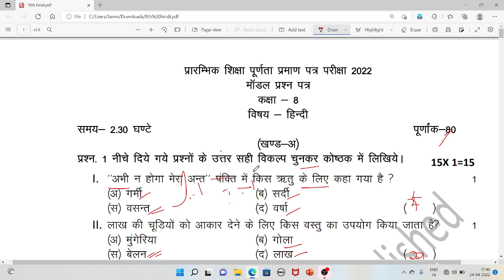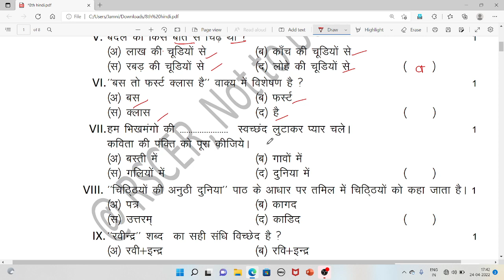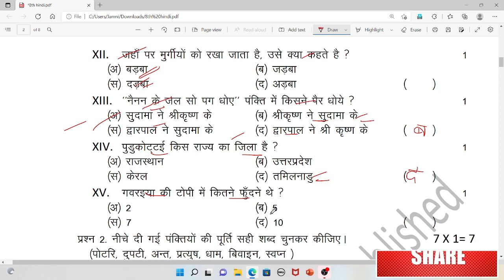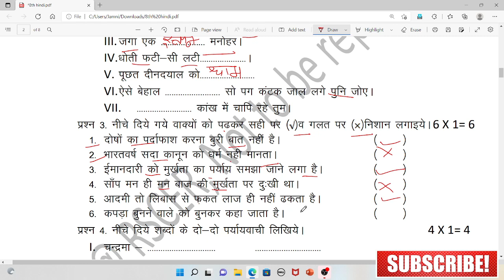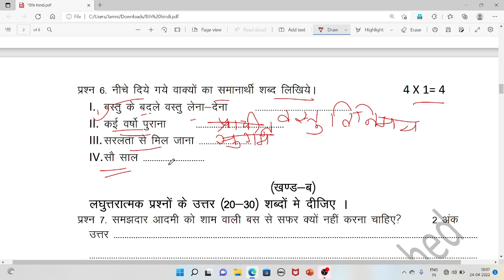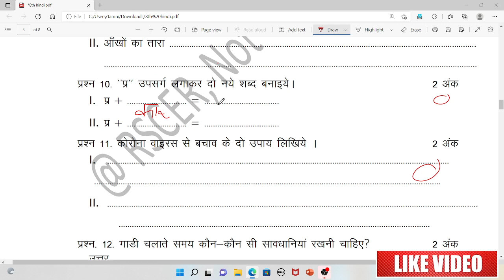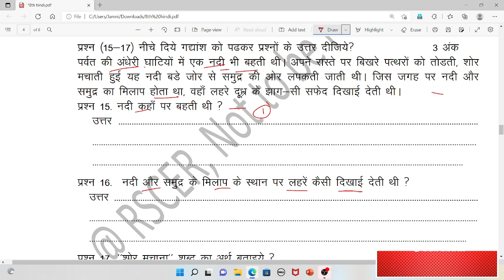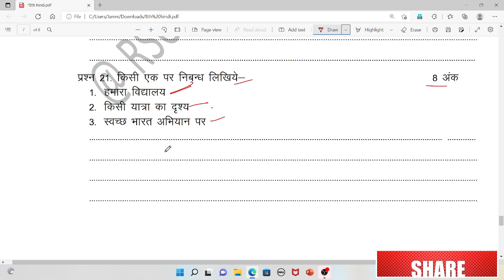कक्षा 8 हिंदी प्रश्नपत्र 2022।RBSE Class 8th Hindi Question Paper 2022। Rajasthan Board kaksha 8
Hindi Question Paper RBSE board Class 8th 2022Exam Rajasthan . 8th हिंदी पेपर 2022 । hindi paper kaksha 8 .
कक्षा 8 विज्ञान पेपर सॉल्यूशन 2021।
Rajasthan board class 8 hindi paper / important Question Paper 2021 .
RBSE Class 8th vigyan important question paper . Rbse online school . hindi class 8th question paper with answer . 8th class hindi worksheet rajasthan board .
class 8th hindi paper solution 2021 .
8th class hindi paper solution rajasthan board exam 2021 exam . solve 8th class hindi paper .
8th class hindi paper pattern . class 8th hindi exam pattern rajasthan board .
class 8th hindi most important question for final board exam 2021 . हिंदी अतिमहत्वपूर्ण प्रश्नोत्तर 2021 बोर्ड परीक्षा आठ वी कक्षा हिंदी ।
Class 8th social science , hindi important question । hindi medium . 2021 exam paper . class 8th . kaksha 8 hindi paper